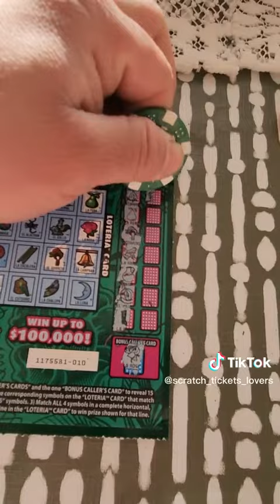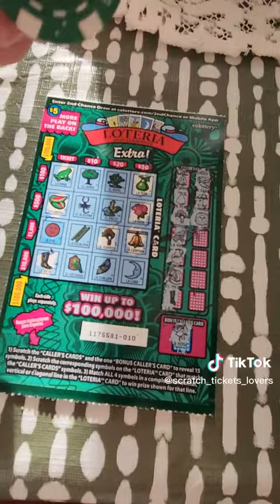50 dolarlık pul ile kazı kazan keyfi